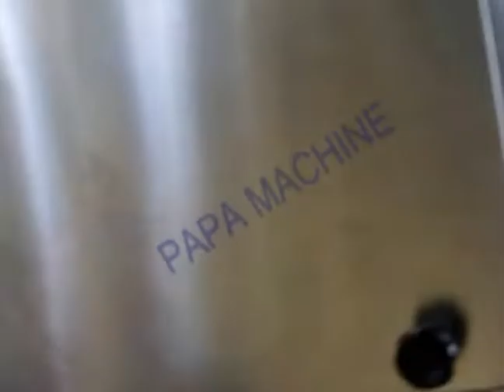Three heads shell chocolate production line/ triple shots chocolate plant